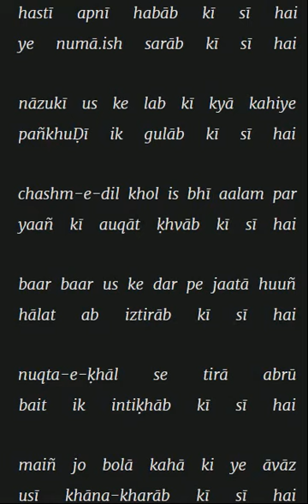hastī apnī habāb kī sī hai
ye numā.ish sarāb kī sī hai

nāzukī us ke lab kī kyā kahiye

pañkhuḌī ik gulāb kī sī hai

chashm-e-dil khol is bhī aalam par

yaañ kī auqāt ḳhvāb kī sī hai

baar baar us ke dar pe jaatā huuñ

hālat ab iztirāb kī sī hai

nuqta-e-ḳhāl se tirā abrū

bait ik intiḳhāb kī sī hai

maiñ jo bolā kahā ki ye āvāz

usī ḳhāna-ḳharāb kī sī hai

ātish-e-ġham meñ dil bhunā shāyad

der se bū kabāb kī sī hai

dekhiye abr kī tarah ab ke

merī chashm-e-pur-āb kī sī hai

'mīr' un nīm-bāz āñkhoñ meñ

saarī mastī sharāb kī sī hai